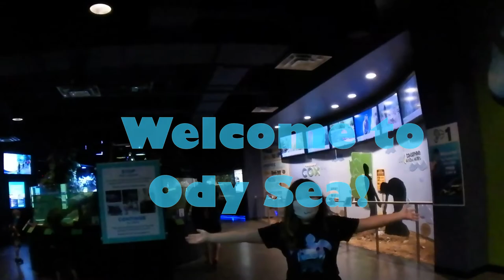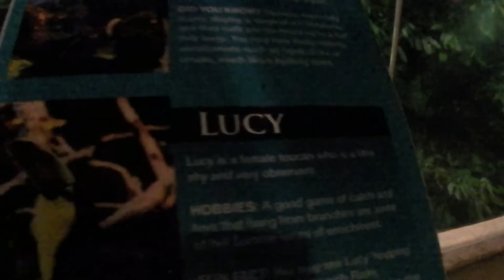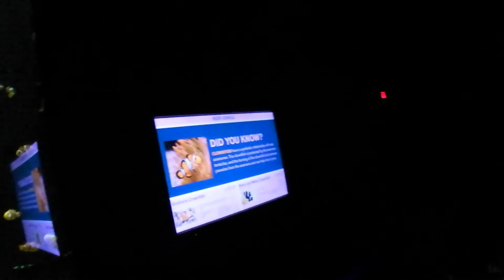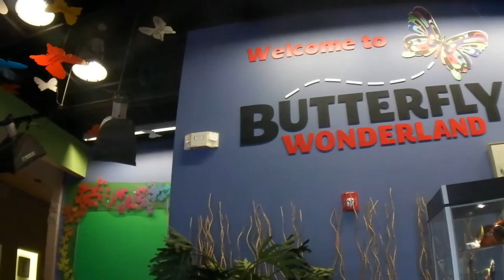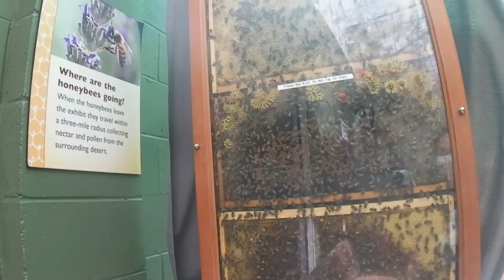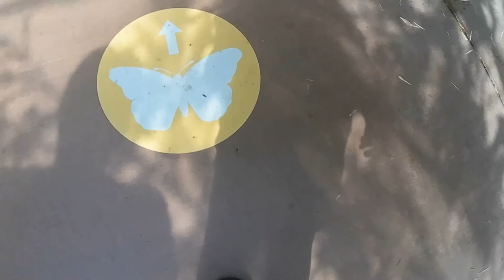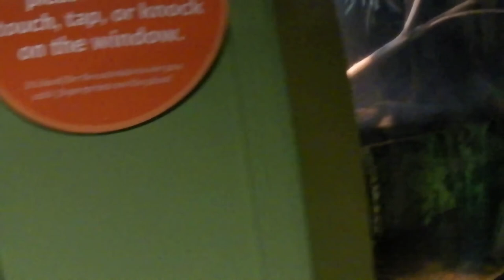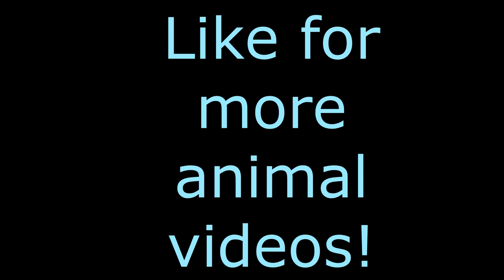OdySea and Butterfly Wonderland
Today we went to Butterfly Wonderland and OdySea to see all of the animals!